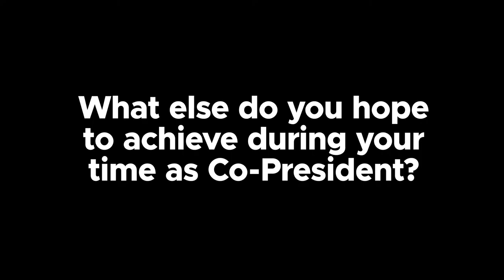ENSA Co-President for Education and Employability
Vishal Khattar gives a bit of info about what his role at ENSA involves, what he hopes to achieve and how the job is helping to develop his skills.

Ft: J Lang, Morusque